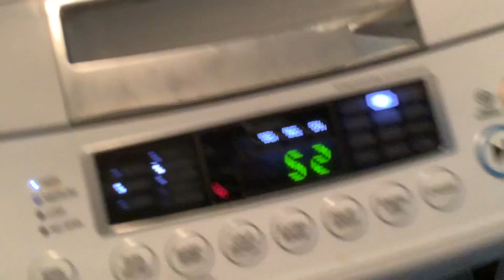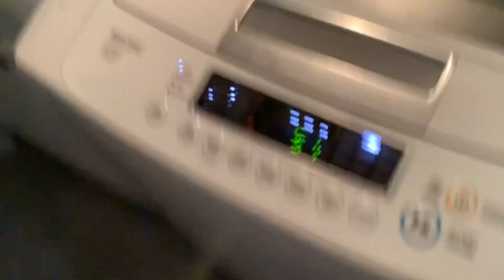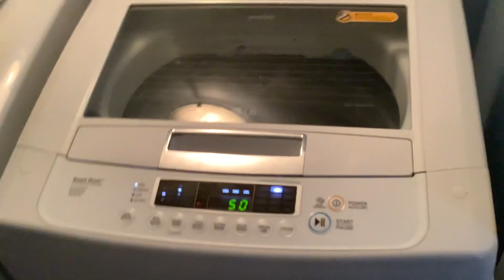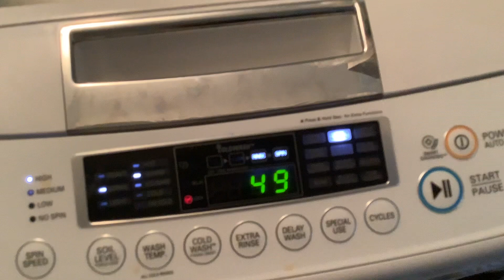Lg washer wt1101cw wash cycle waveforce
What is wash up filter with this wavefore to 54 minutes for water Spin

Say wavefore 0:40